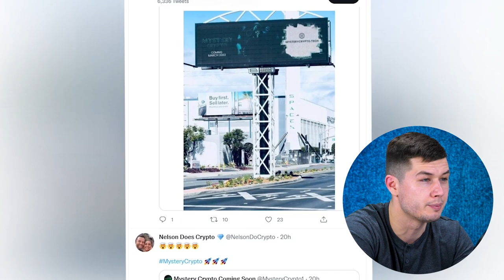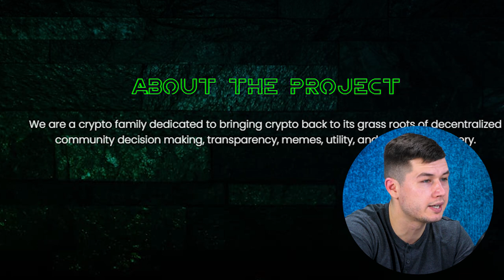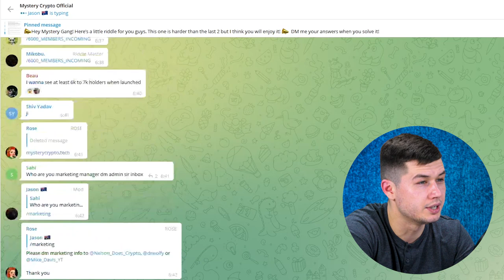Mystery Crypto - The most mystical project!